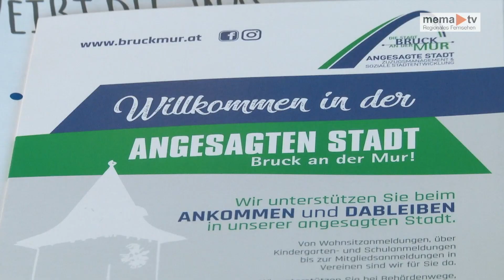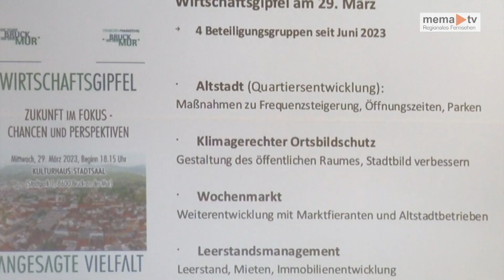MEMA TV - Mürztal aktuell 03.10.2023